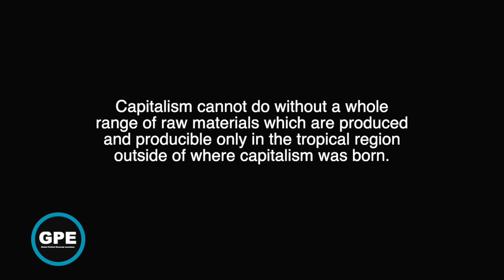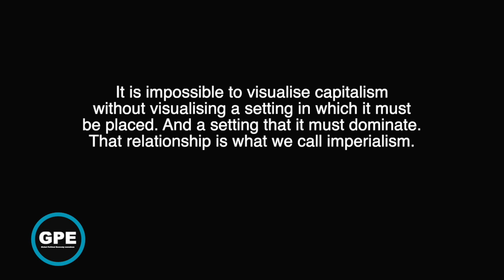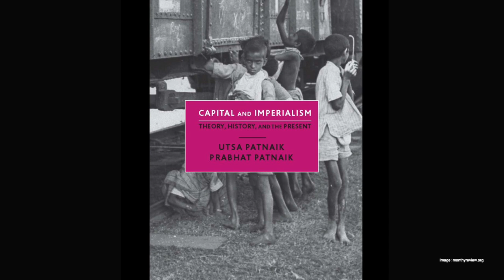Imperialism Then and Now: [1] Wealth, Unemployment and Insufficient Demand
Prabhat Patnaik reviews the connections between imperialism and capitalism through history to stress that by necessity of the accumulation of wealth, somewhere demand has to be suppressed to provide cheap inputs to ‘the markets’. That colonialist relation is retained to the present, with changing subjects.